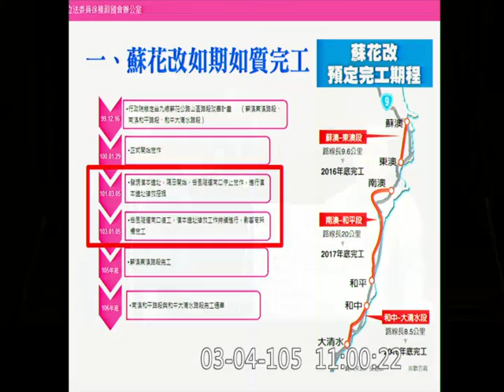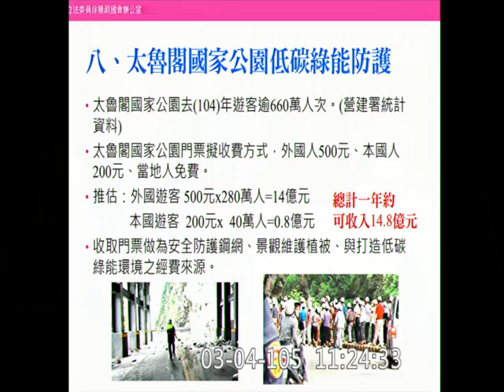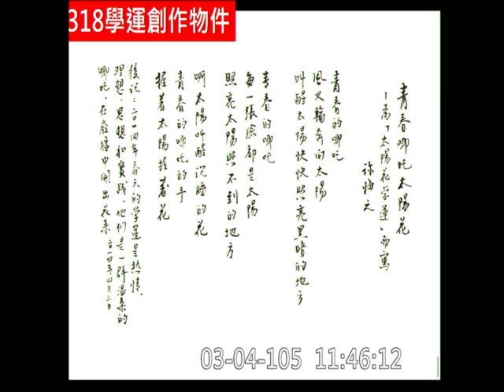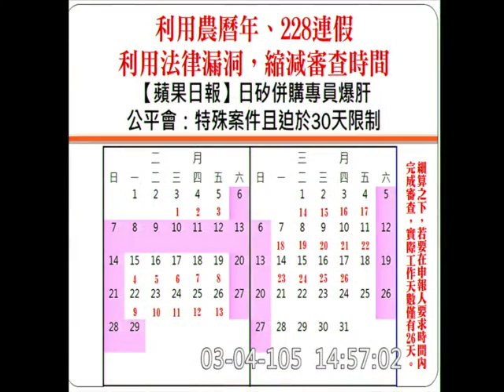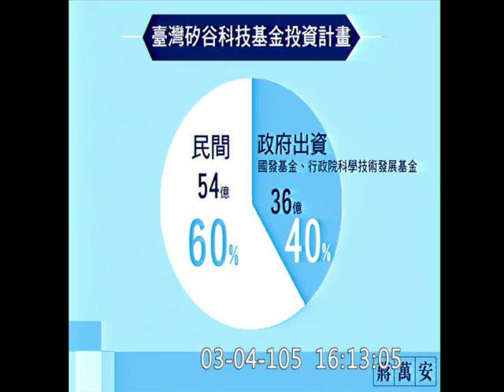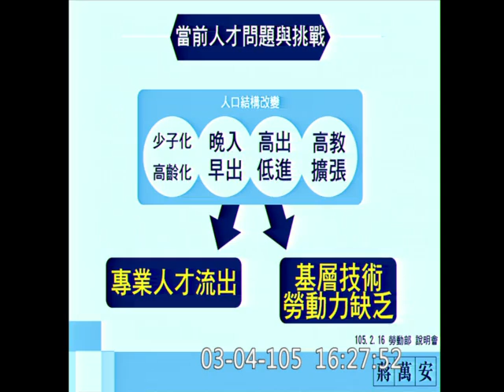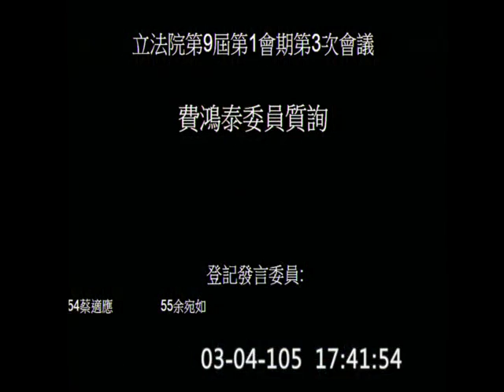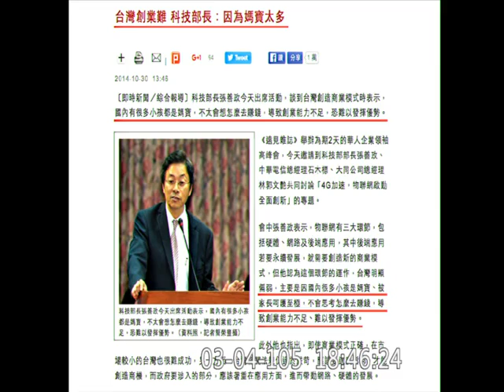y2016 m03 d04 full 9494 院會 ( 吳思瑤 蔡適應 余宛如 ...等 ) 行政院長 質詢 【立法院演哪齣？】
主席： 蘇嘉全
登記發言質詢：